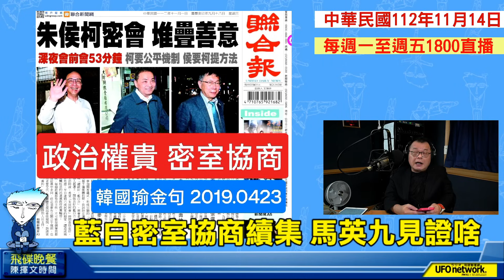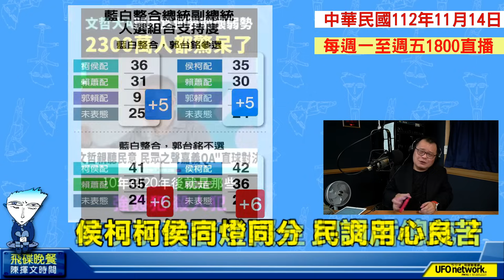'23.11.14【觀點│陳揮文時間】認同九二共識嗎 馬柯直球對決？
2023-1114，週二